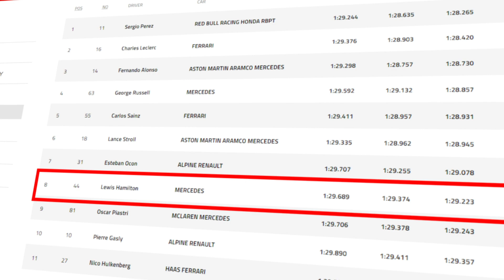Why Mercedes F1 Car Suits George Russell More Than Lewis Hamilton?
In this video, we delve into the mystery behind Lewis Hamilton's struggle with the Mercedes W14 F1 car, while his teammate George Russell seems to have adapted with ease. Hamilton has expressed his frustration and discomfort with the car, which has impacted his performance on the track. But what is causing this problem? Is it a lack of downforce, balance issues, or something else entirely?

We take a closer look at the differences in setup and driving style between the two drivers and explore the team's efforts to address the car's issues. Despite Hamilton's struggles, he is determined to fight for his eighth world championship, but with Russell's leadership role and skillful driving, the competition within the team is heating up.

Join us as we unravel the mystery of the Mercedes W14 and speculate on what Hamilton needs to do to better adapt to the car.